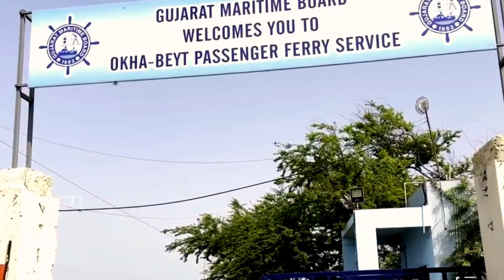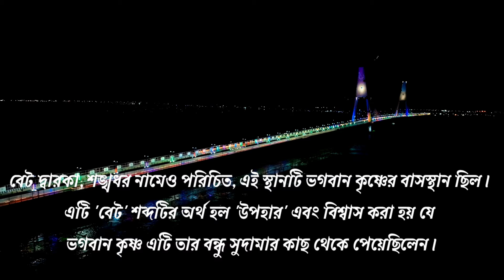Sudarshan Setu: দ্বারকা এবং বেট-দ্বারকার মধ্যে দেশকে 'সুদর্শন সেতু' উৎসর্গ করলেন প্রধানমন্ত্রী মোদী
ওখা মূল ভূখণ্ড এবং বেট দ্বারকা দ্বীপকে সংযুক্তকারী সুদর্শন সেতু জাতির উদ্দেশে উৎসর্গ করবেন প্রধানমন্ত্রী মোদি। 980 কোটি টাকা ব্যয়ে নির্মিত এটি প্রায় 2.32 কিলোমিটারের দেশের দীর্ঘতম কেবল-স্থিত সেতু।

সুদর্শন সেতু একটি অনন্য cable stayed সেতু, যেখানে শ্রীমদ ভগবদ্গীতার শ্লোক এবং উভয় পাশে ভগবান কৃষ্ণের ছবি দিয়ে সাজানো ফুটপাথ রয়েছে। এতে ফুটপাথের উপরের অংশে সোলার প্যানেল বসানো হয়েছে, যা এক মেগাওয়াট বিদ্যুৎ উৎপাদন করে। এই সেতুটি পরিবহন সহজ করবে এবং দ্বারকা এবং বেত-দ্বারকার মধ্যে ভক্তদের ভ্রমণের সময় উল্লেখযোগ্যভাবে কমিয়ে দেবে। সেতু নির্মাণের আগে, তীর্থযাত্রীদের বেত দ্বারকা পৌঁছানোর জন্য নৌকা পরিবহনের উপর নির্ভর করতে হতো। এই আইকনিক ব্রিজটি দেবভূমি দ্বারকার একটি প্রধান পর্যটন আকর্ষণ হিসেবেও কাজ করবে